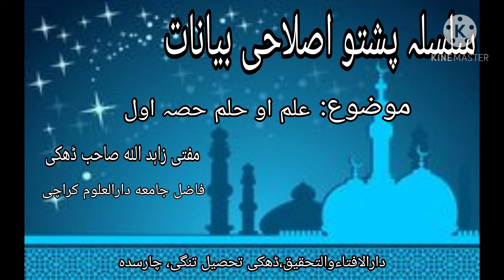علم او حلم حصہ اول مفتی زاہد الله صاحب ڈھکی